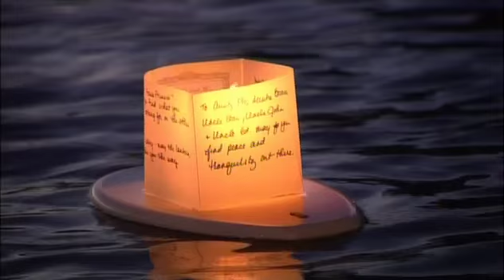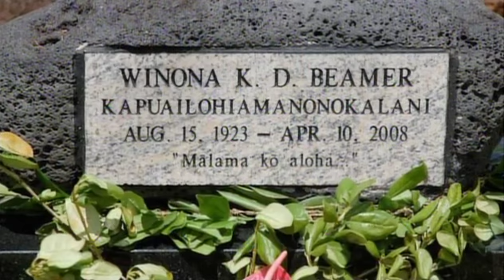Keola Beamer - Time For Letting Go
Keola Beamer wrote this song to commemorate the passing of his mother, Nona Beamer. In this PBS Hawaii Special - "Keola Beamer - Malama Ko Aloha", he is joined by John Kolivas (Bass), Dan Del Negro (Piano) and Adriano Lariosa (Drums). The backdrop is Hawaii's beautiful Lantern Floating Ceremony.